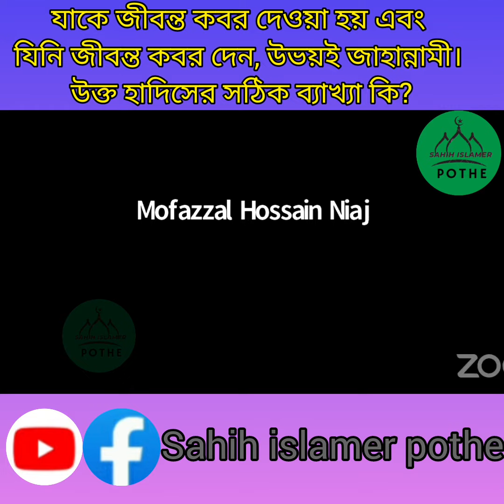যাকে জীবন্ত কবর দেওয়া হয় এবং যিনি জীবন্ত কবর দেন, উভয়ই জাহান্নামী। উক্ত হাদিসের সঠিক ব্যাখ্যা কি?